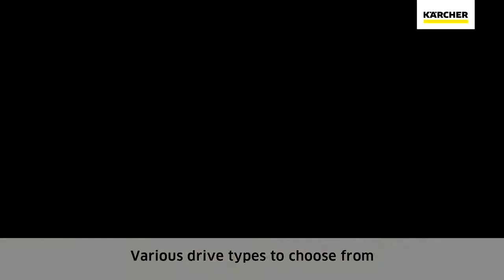Karcher KM 130/300 - KM 150/500 - KM 170/600 Dış Alan Süpürücü Tanıtım Videosu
Karcher Dış Alan Süpürücü
Karcher Center Tümhay - Adana